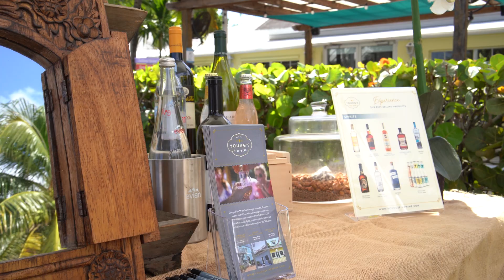Bahamas Charter Yacht Show Day 2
The inaugural Bahamas Charter Yacht Show continues - get a recap of our Day 2!